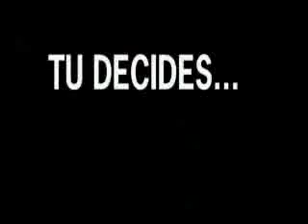UNIVERSIDAD DE EL SALVADOR "SPOTS 1/2 AMBIENTE y SOCIAL"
Algunos de los mejores spots medio ambientales y sociales realizados por los ESTUDIANTES de la Lic. en periodismo del año 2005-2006  precentados por la Asociasion de Estudiantes de Periodismo A.E.P